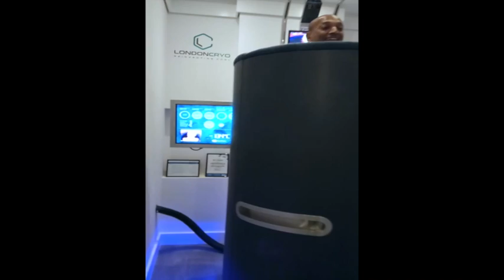Confidence Training: Cryotherapy Session at -140 Degrees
My Cryotherapy session at LondonCryo centre at Liverpool street station, London.
This is my 9th session and I handled it a lot better then my previous sessions. Meditation helps a lot to cope with the extreme temperature changes, so I did about an hours before I did this.

So this drops your skin temperature to 5 Degrees Centigrade for 3mins to get the maximum effect but without any of the downsides.
Your body goes into crisis mode and with draws the blood to its core to protect itself. This causes a healing crisis in the body.